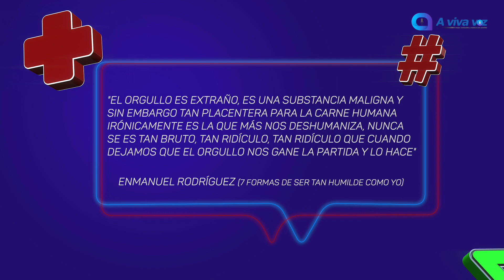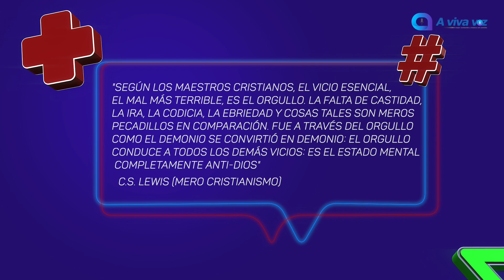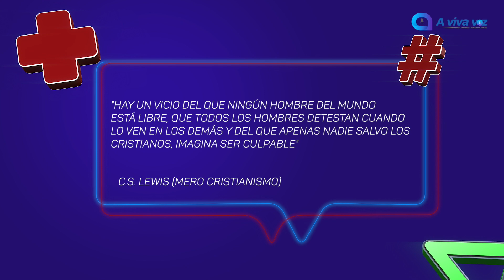Lo DIABÓLICO del ORGULLO | Platicando con Carlos | T1 Ep#1 | A Viva Voz Radio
El orgullo, es la máxima expresión de la adoración a satanás, porque su objetivo esencial es entronar al ego, en el lugar que le corresponde solo a Dios, y fue justamente eso lo que satanás quiso hacer.
Satanás en el edén, puso en oferta al orgullo y Adán y Eva lo compraron.

¿Cuál es el alcance real de orgullo al corazón de las personas?
¿Cómo podemos ser libres de ese flagelo?

No dejes de ver esta interesante plática entres Carlos Martínez Gallo y el escritor y teólogo Enmanuel Rodríguez.

A Viva Voz Radio, es una emisora de radio cristiana, que transmite desde Managua Nicaragua, si quieres saber más de nosotros visita nuestra web o descarga nuestra App para android y escúchanos las 24 horas del día con programación edificante.